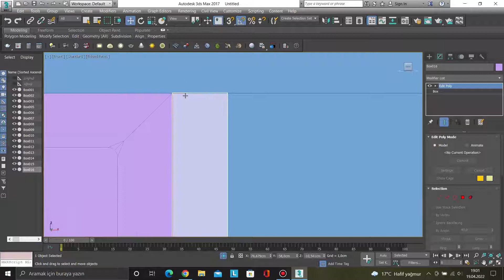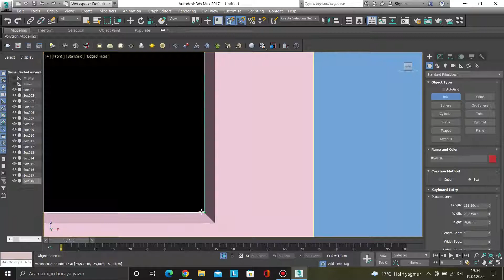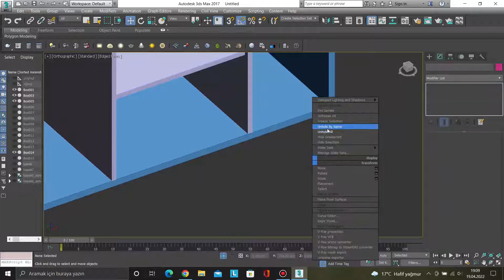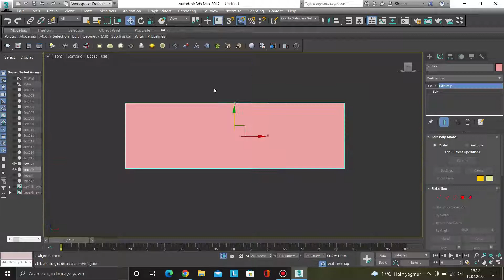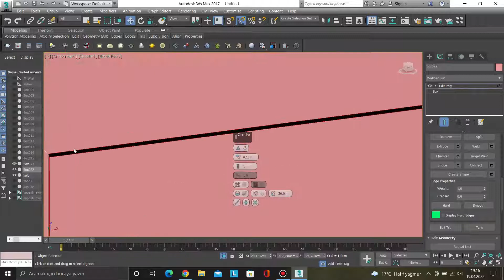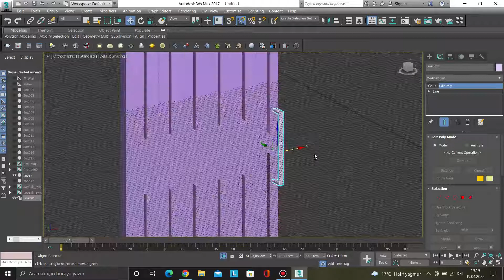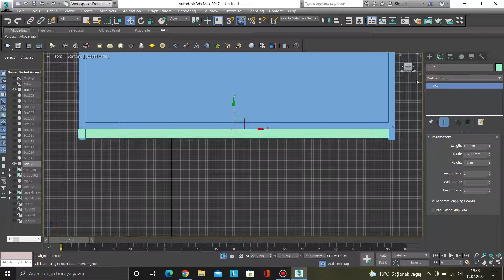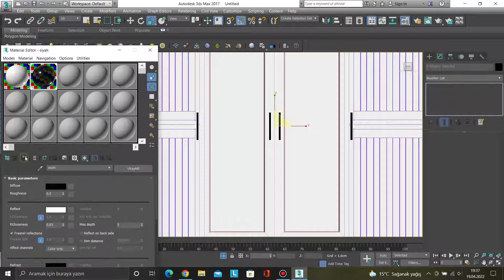3DS MAX MODELLEME SERİSİ-BAŞLANGIÇ / VİVENSE GARDROP MODELLEME/3DS MAX TUTORİALS /WARDROBE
Bu videoda 3DS Max ile Vivense mobilyanın RABİ ESTELYA COUNTRY 4 kapaklı gardrobunu modelledik. (video çektiğim için hızlı olmak adına yaptığımız model ile gerçek referans model arasında ufak farklılıklar olabilir.)
Modelleme Programı= 3DS Max
Render ve  Malzeme programı =  3DS Max - Vray

In this video, we modeled the RABI ESTELYA COUNTRY 4-door wardrobe of Vivense furniture with 3DS Max. (Since I took a video, there may be slight differences between the model we made and the actual reference model in order to be quick.)
Modeling Program = 3DS Max
Render and Material program = 3DS Max - Vray